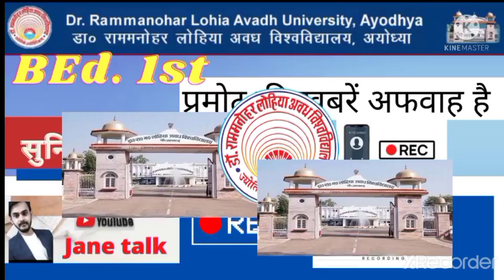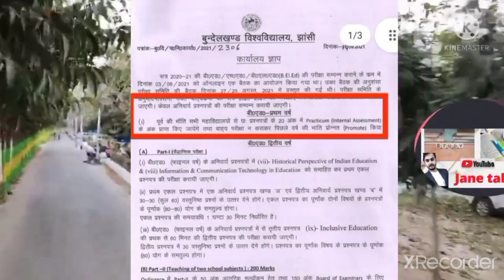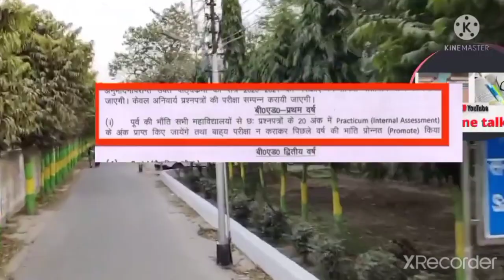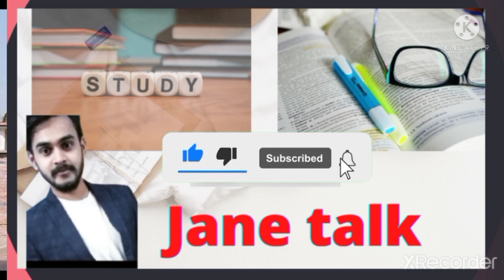Rmlau BEd. 1st year promotion news / आरएमएलएयू B.Ed फर्स्ट ईयर प्रमोशन न्यूज़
Rmlau_Examination_Form

Link to fill exam form